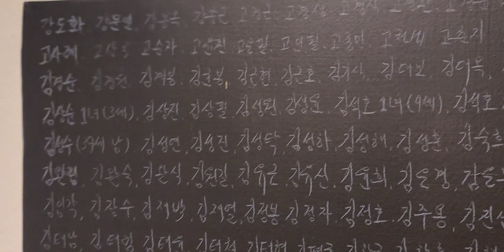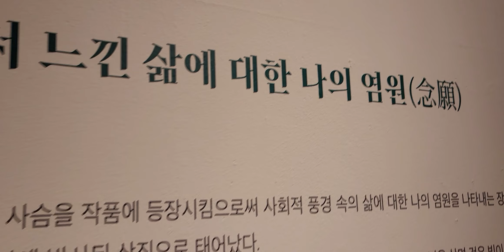인사아트센터 이번주 일요일 작가와의 만남#김산작가